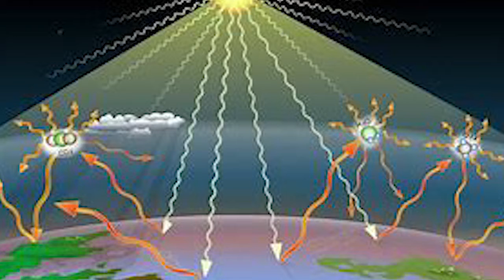Global Warming # Climate Change # world pollution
This topic cover global warming its cause effects and how to control global warming